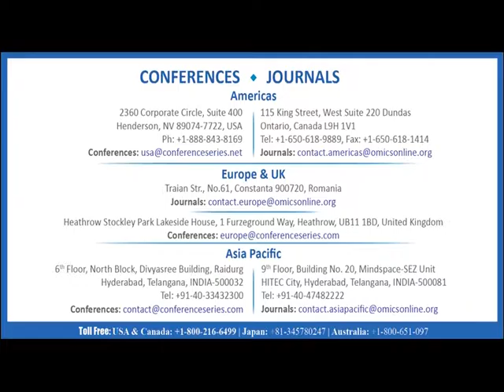Michael Friebe | Germany | Nuclear Medicine 2016 | Conference Series LLC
8th World Medical Nanotechnology Congress & Expo June 08 - 09, 2016 Dallas, Texas, USA

Scientific Talk On: Intraoperative Radiation Delivery Concepts placed and monitored with handheld SPECT/US Hybrid Imaging Techniques